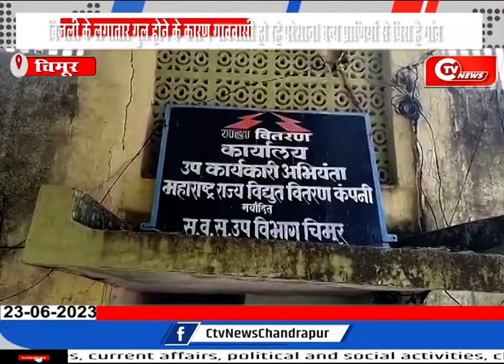बिजली के लगातार गुल होने के कारण गाववासी हो रहे परेशान। वन्य प्राणियों से घिरा है गांव